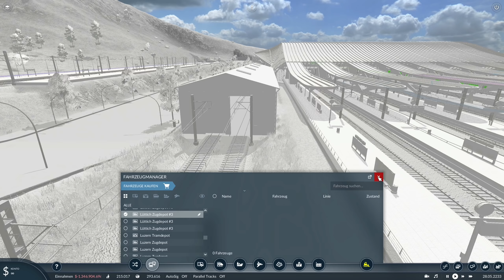Transport Fever 2 S4/#69: Zurück zum zentralen Güter-Bahnhof [Lets Play][Gameplay][German][Deutsch]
► Map-Seed: "Lro"
Gemässigt/gross/1:2/Städte hoch/Industrie mittel/Jahr 1950